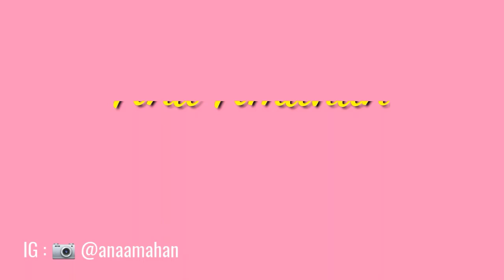Everyday make up (No make up look) || Ana Amahan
Basic make up